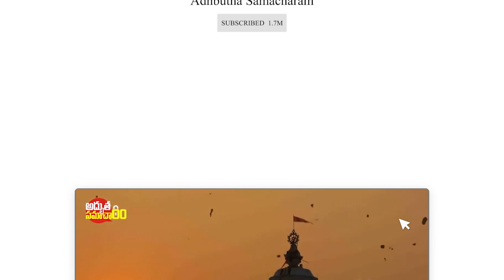ప్రపంచంలోని అత్యంత రహస్యమైన 05 తలుపులు😱! SECRET Doors That Should NEVER Be Opened | Mysterious Doors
ప్రపంచంలోని అత్యంత రహస్యమైన 05 తలుపులు😱! SECRET Doors That Should NEVER Be Opened | Mysterious Doors Explained in Telugu | Adhbutha Samacharam

More Interesting Videos :
ఇప్పటికి అంతుచిక్కని పూరీ జగన్నాథ ఆలయ రహస్యాలు